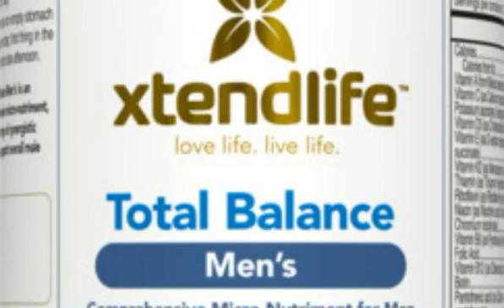Buy natural health supplements